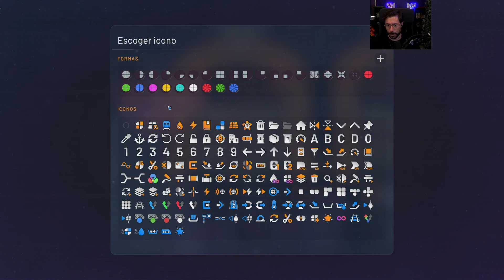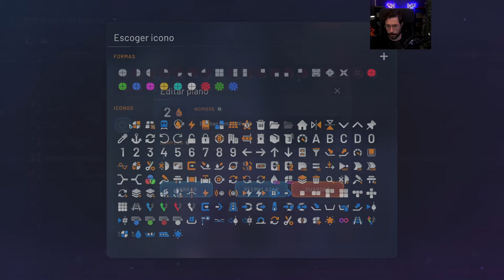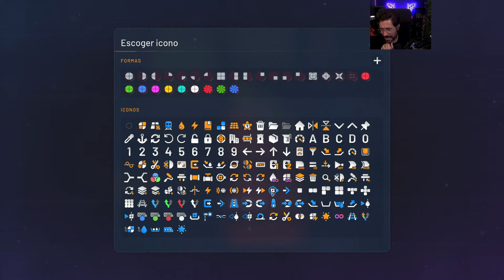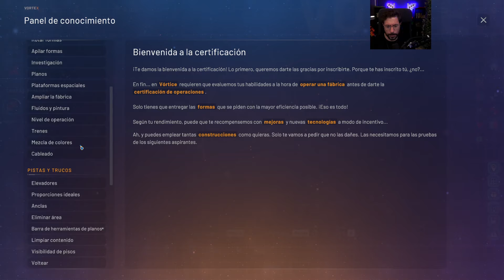NIVEL 3 DE ALTURA | SHAPEZ 2 11 Gameplay Español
SHAPEZ 2 Gameplay Español
💸 Enlace Amazon para apoyar el canal